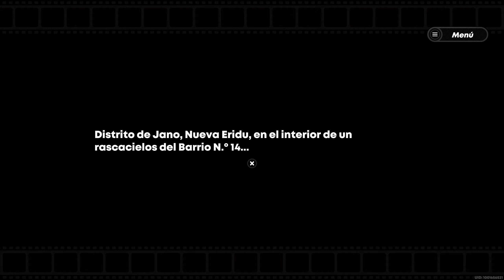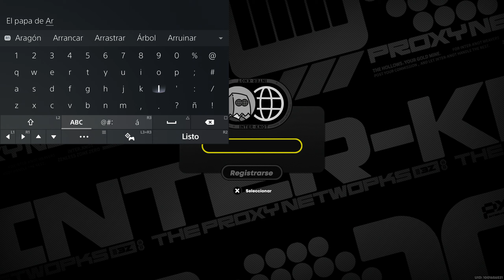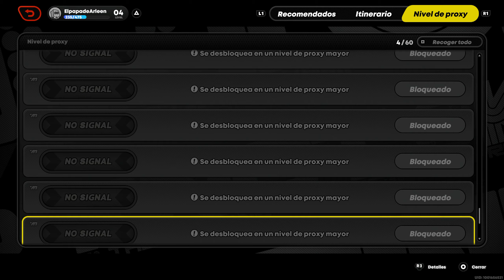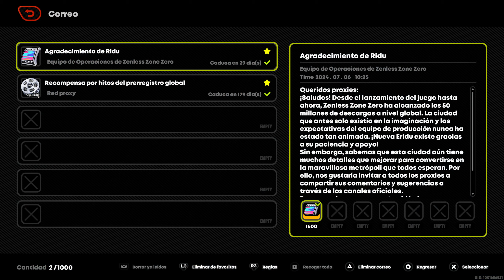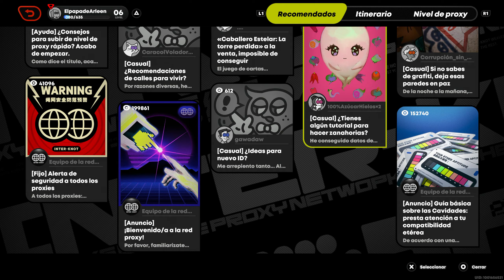Zenless Zone Zero PS5 Modo Historia